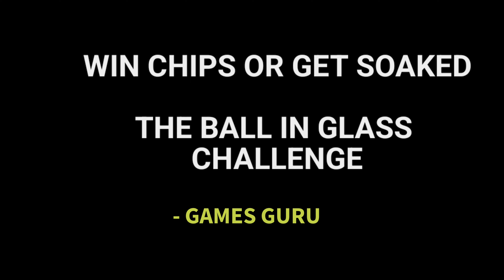Water Challenge: Ball in Glass or Face Soak? | Hilarious Video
Get ready for a hilarious video that will leave you in stitches! In our latest video, we present a Water Challenge between two participants. The game involves choosing between throwing a ball into a glass of water or having water thrown on their face.

The catch is that both participants have to complete the challenge blindfolded! This leads to some hilarious moments as they try to complete each challenge with the guidance of their team. Watch as the participants try to throw a ball into a glass of water or aim and throw water on their opponent's face.

This video is perfect for anyone who wants to have a good laugh and enjoy a unique and entertaining game. Don't miss out on the Water Challenge: Ball in Glass or through water on face? video!

Welcome to Games Guru, your go-to destination for exciting and fun challenge games that are perfect for kids! We are committed to providing a safe and entertaining space for young viewers to engage in interactive activities and challenges that promote creativity, teamwork, and problem-solving skills. Our videos are designed to be easy to follow and understand, allowing kids to participate in the games and challenges with ease.

We showcase various challenge games, including obstacle courses, scavenger hunts, trivia games, and many more. Our content is family-friendly and appropriate for kids of all ages. We understand that kids need engaging content that is not only fun but also safe for them to watch, which is why we ensure that all our videos are appropriate for our young audience.

Join us on our YouTube channel and get ready for some exciting challenge games that are perfect for kids!